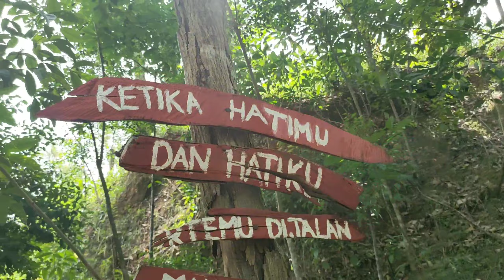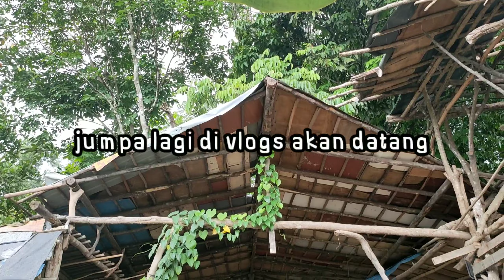HIKING VLOGS KOTA KINABALU SABAH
Bila di Masa lapang saya ambil waktu untuk Naik ke bukit² yg berdekatan..so, kalau mahu apa video perlu saya buat sterusnya silakan, tekan  like Dan subscribe Serta loncengnya ok !! subscribe itu gratis dong free! x bayaran cuma koata internet lah hehehe ok gaesss jumpa d video Akan datang!terima kasih!